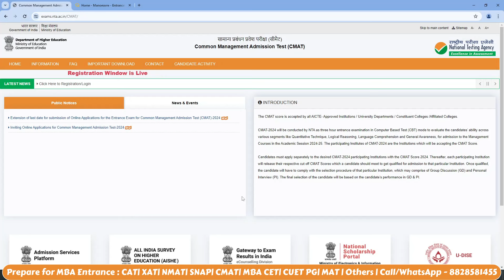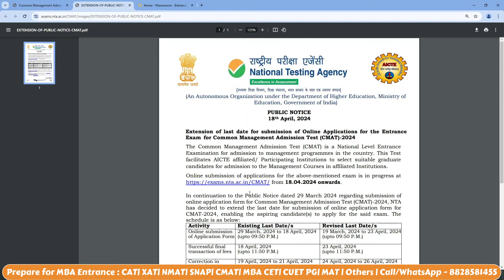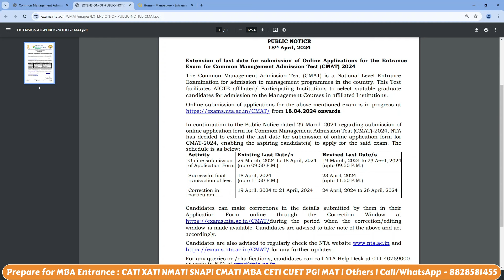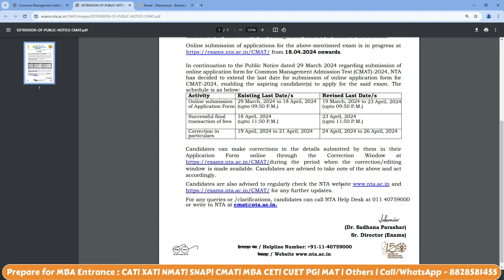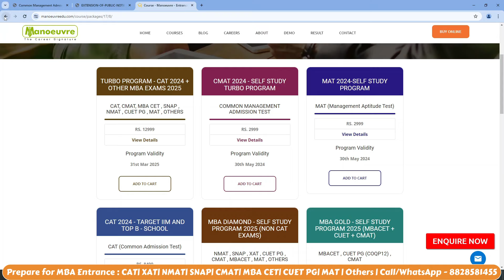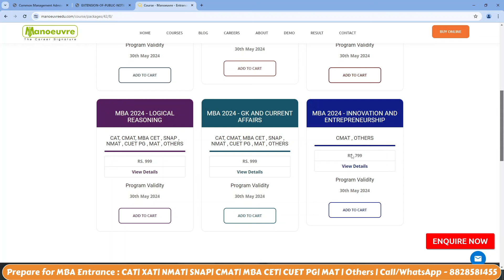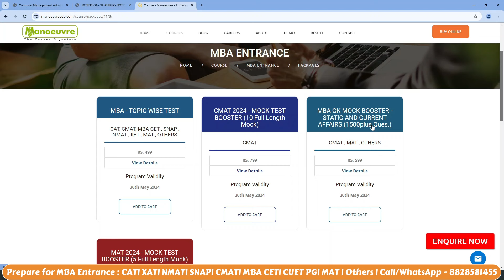CMAT 2024 - Registration Date Extended | Last Date To Apply? | Latest Update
Call/WhatsApp on :
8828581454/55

CLASSROOM COACHING :-
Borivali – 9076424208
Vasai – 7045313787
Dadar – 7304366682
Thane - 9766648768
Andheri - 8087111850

Common Management Admission Test (CMAT) is a business aptitude test conducted by the National Testing Agency (NTA) for admission to MBA/PGDM courses. The CMAT is one of the most popular MBA entrance exams in India. About 70,000 candidates appear for the CMAT every year.

Program Links

MBA CHANNEL

cmat 2024 exam
how to prepare for cmat 2024
cmat 2024 self study
cmat 2024 mock test
cmat 2024 exam date
MBA CMAT
cmat eligibility
cmat syllabus
cmat important topics
cmat cut off
cmat coaching classes in mumbai
cmat coaching classes in maharashtra
cmat coaching classes in dadar
cmat coaching classes in borivali
cmat coaching classes in andheri
cmat coaching classes in thane
cmat coaching classes in pune
cmat 2024 Registration Date Extended
CMAT 2024 Exam